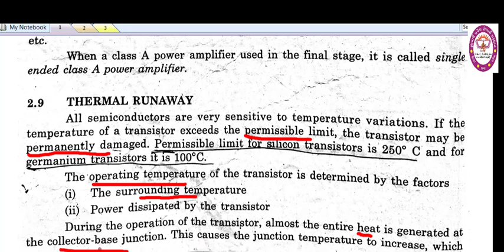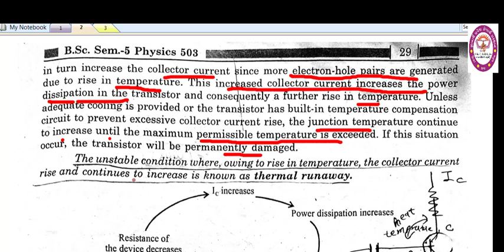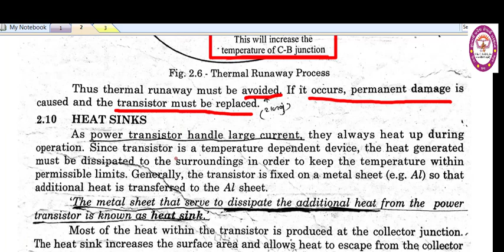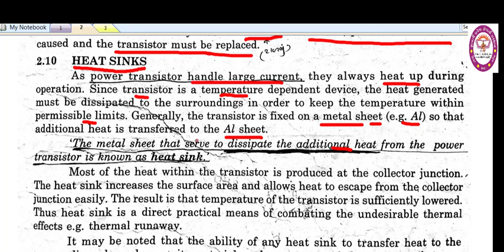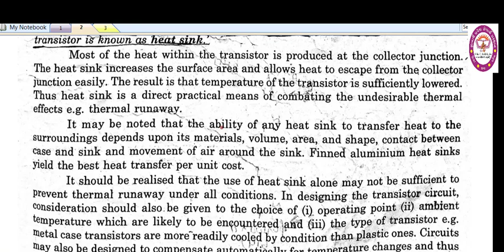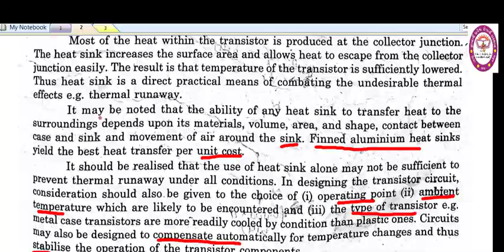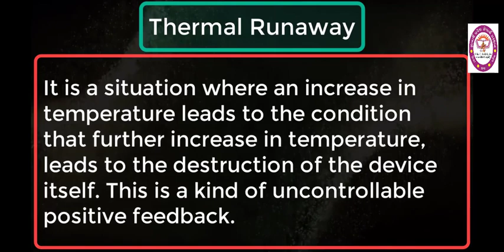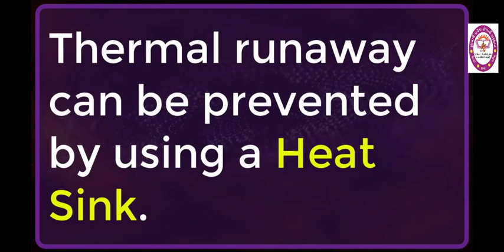503 CH2 UNIT 1 L6 THERMAL RUNWAY AND HEAT SINKS BY PBB